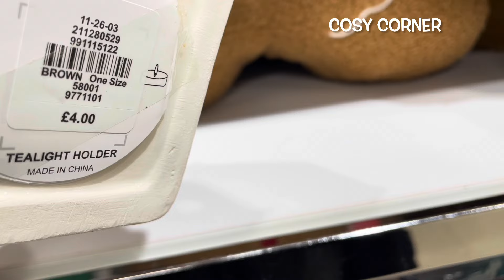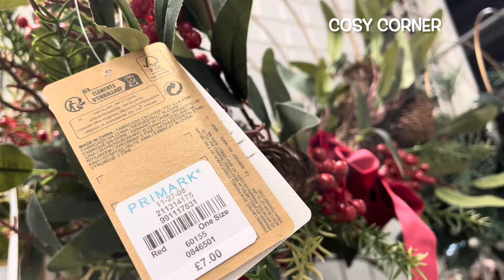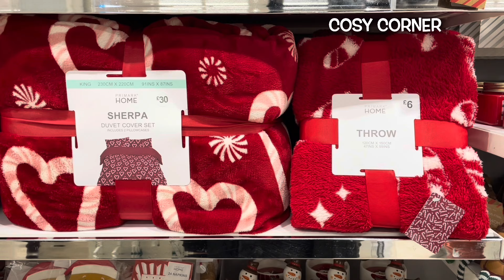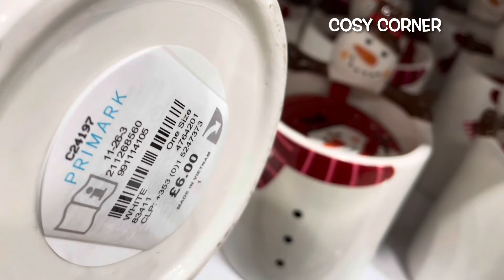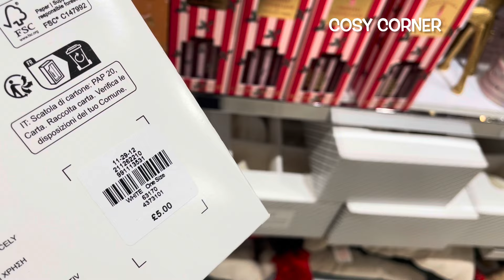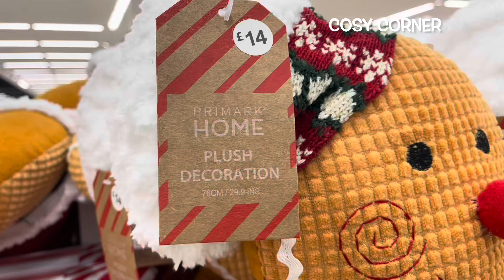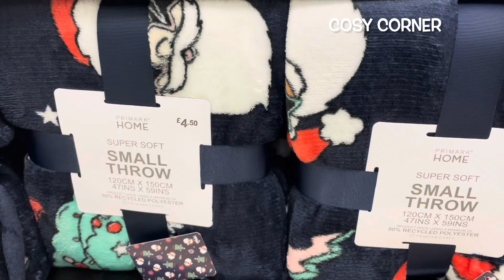🎄 PRIMARK CHRISTMAS‼️ NEW IN PRIMARK | COME CHRISTMAS SHOPPING WITH ME 😍 OCTOBER 2024 | COSY CORNER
Come Christmas shopping with me in PRIMARK and let's checkout some of the new Christmas / Winter 2024 goodies in-store. October 2024 🙌

So grab a hot chocolate, get super cosy, relax and enjoy the Primark tour.

Carol ❤️❤️